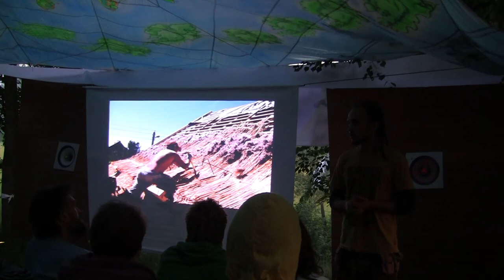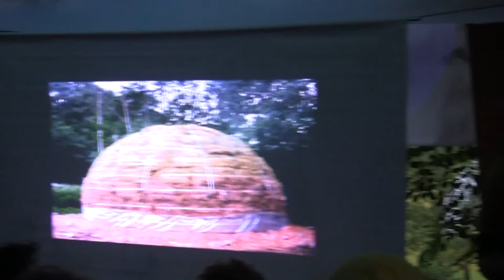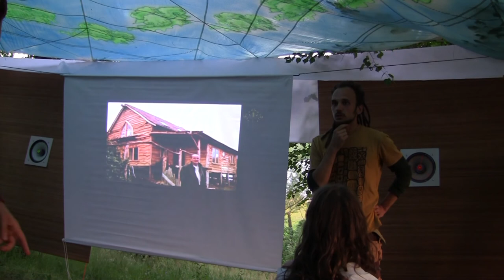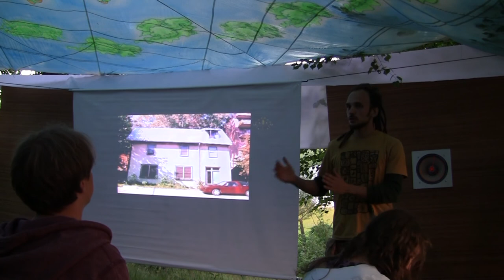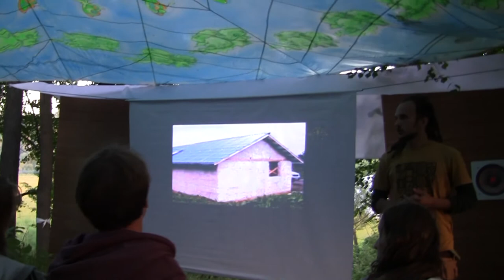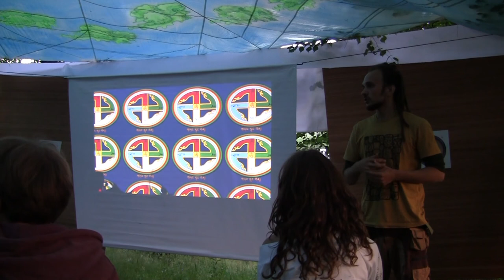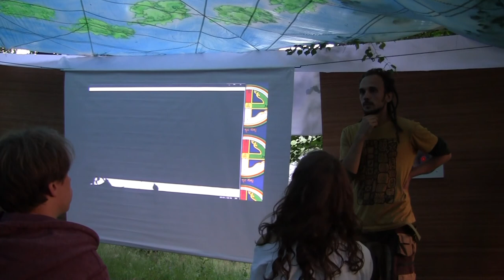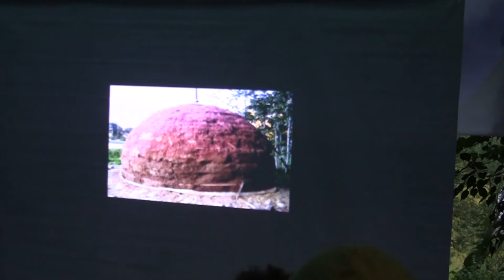технологии соломенного строительства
краткая лекция о технологиях строительства из соломенных блоков + дискуссия